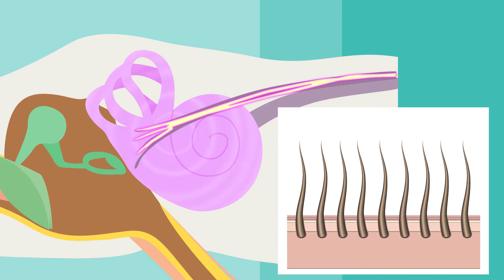How Hearing Works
A complex process turns sounds around us into signals that the brain interprets. Learn more about how our sense of hearing interacts with our brain.